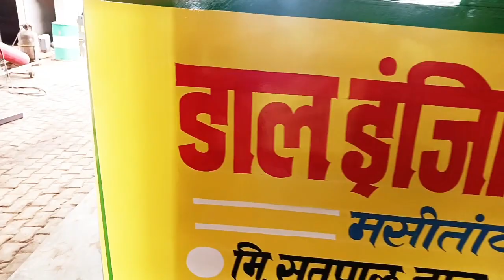DALL ENGINEERING WORKS NEW TRACTOR JOHN DEERE LOADER TRACTOR VIDEOS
DALL ENGINEERING WORKS NEW JOHN DEERE NEW LOADER TRACTOR VIDEOS